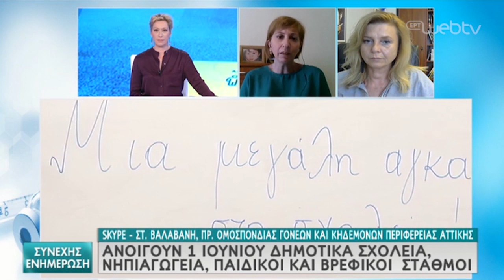ΠΑΡΕΜΒΑΣΗ ΤΗΣ Σ. ΒΑΛΑΒΑΝΗ ΣΤΗΝ ΕΡΤ1